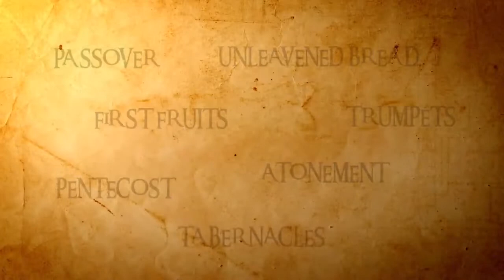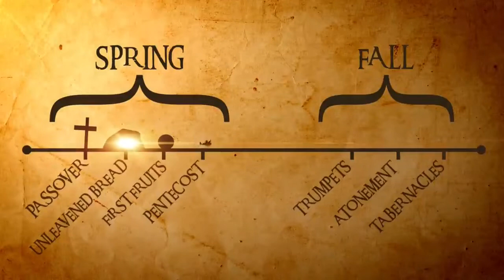Feast of Trumpets / Yom Teruah / Rosh Hashanah - Hidden Mysteries in Revelation compared to Joshua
The Mystery of the Feast of Trumpets aka Yom Teruah explained by Jonathan Cahn, messianic teacher (believer in Yeshua) who parallels the book of Joshua with the book of Revelation.